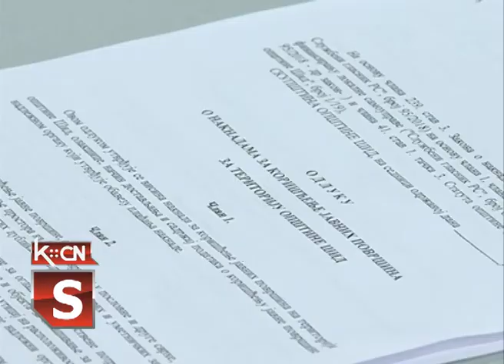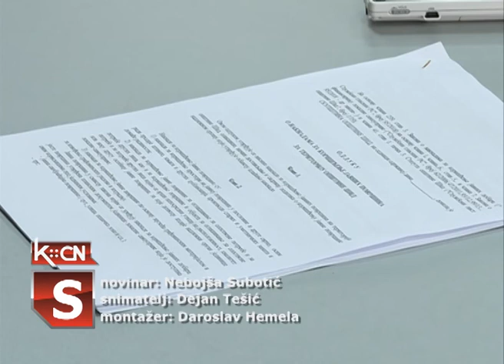Javna rasprava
U sali Skupštine opštine Šid završena je javna rasprava o Nacrtu Odluke o naknadama za korišćenje javnih površina na teritoriji opštine Šid, Javna rasprava je u skladu sa važećim Zakonskim propisima i Statutom opštine Šid, a odluka ima za cilj da poveća broj obveznika, bez promene visine iznosa.